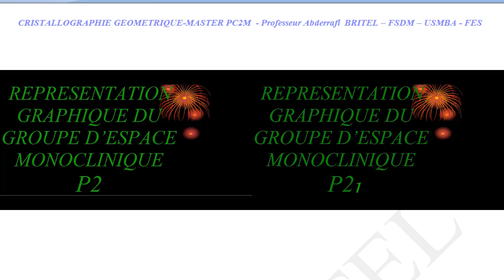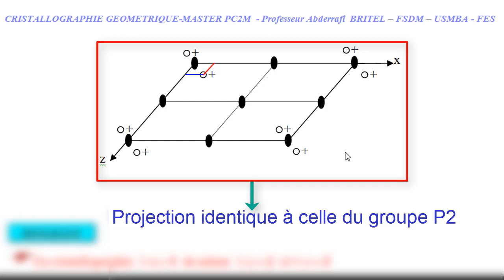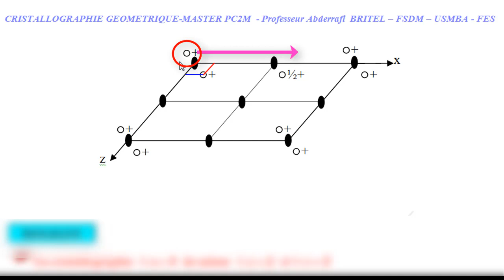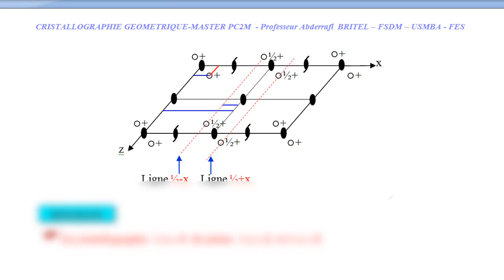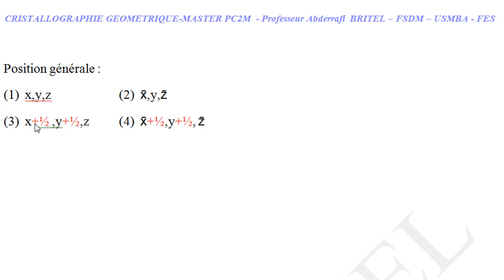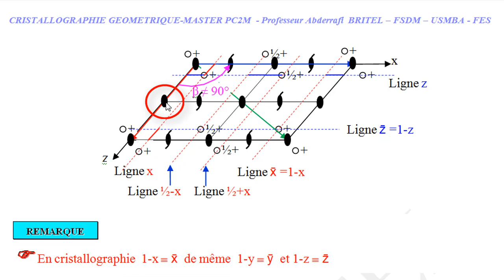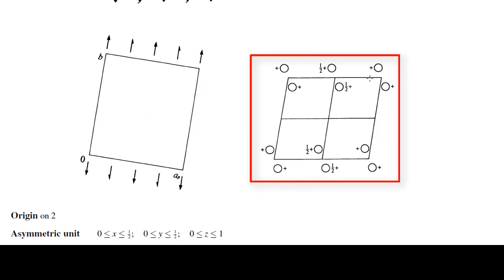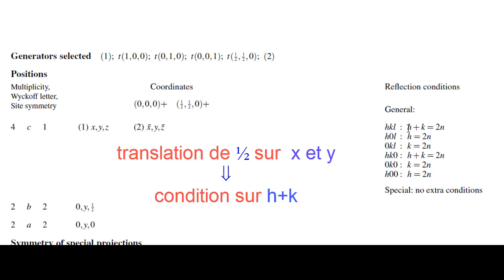REPRÉSENTATION GRAPHIQUE DU GROUPE D'ESPACE MONOCLINIQUE C2 - Professeur Abderrafi BRITEL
Cette vidéo est la cinquième d'une série consacrée à la représentation (ou construction) des groupes d'espace. Elle montre le cas de la représentation graphique du troisième groupe d'espace monoclinique C2.